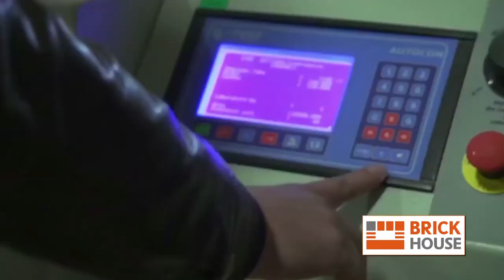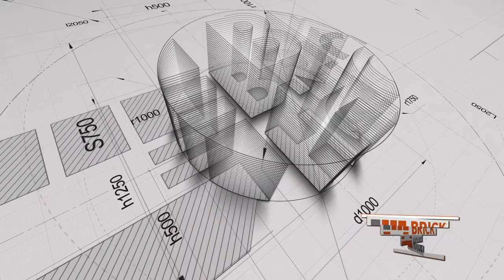İNŞAATTA EZBER BOZAN TEKNOLOJİ BRİCK HOUSE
BRICK HOUSE, İNŞAATTA EZBER BOZAN TEKNOLOJİ